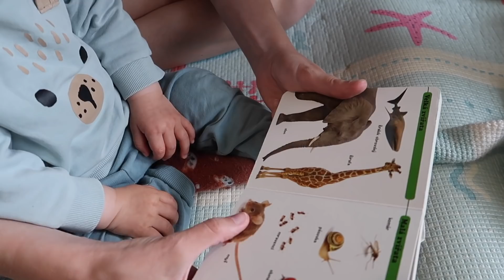PRVNÍ KRŮČKY A TOM MÁ ZÁPAS | VLOG 18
Tak je to tu. Filip začíná zkoušet první krůčky, to bude zase pádů! :) Taky jsme se byli konečně podívat na Toma, jak teď hraje hokej. Myslím, že mu to fakt šlo a dost se zlepšuje. Tak snad se podíváme i na jeho tým, kde jsou víc sehraní. Jo a díky za zhlédnutí! :)